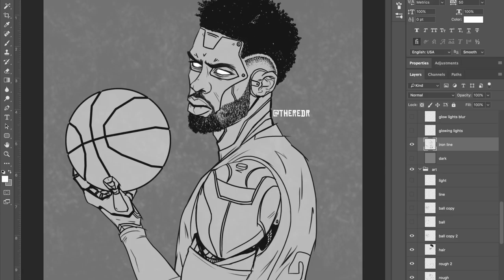Wes Matthews - Iron Man (making of commissioned art)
An edited version of the "Making of" video for a painting the Dallas Mavericks star commissioned me to do of he and his daughter.

This is the first of a series of themed paintings and branding elements I've been commissioned to create for Pro-Athletes, Performance Artists, and Celebrities.

Score Remixed of Vince DiCola + Daft Punk + Black Sabbath